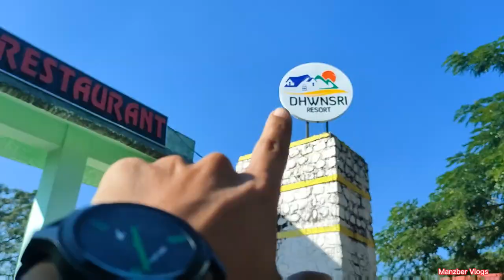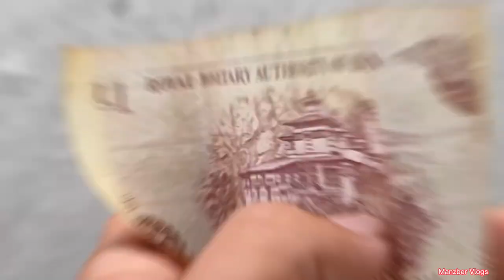Experience College Picnic😍🥳 at Bhutan|Dispur College Field Trip|Manzber Vlogs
This is a video on Dispur College Field Trip.A kind Of Picnic.
Experience College Picnic😍🥳.
Bhairabkunda is a popular picnic spot in Udalguri District in the state of Assam, India. It is situated on the border of Bhutan and Arunachl Pradesh, near the Bhutanese town of Daifam. Thousands of picnickers visit this place through NOVEMBER to early FEBRUARY. Bhairabkunda has an average elevation of 703 metre. It stands as one of the famous picnic spots in Assam. Both local and tourists are drawn towards this plce because of its unique location and features. A special attraction of the place is to the ability to enter Bhutan with ease. People can cross the INTERNATIONAL border on foot and that place is a popular picnic spot to get photograph clicked.
Bcom 5th Sem Students.